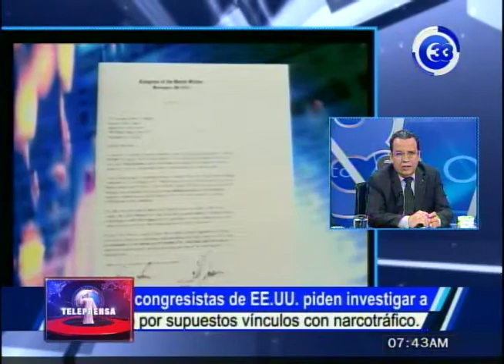Acusaciones contra merino abonarían a problemas internos del FMLN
El analista político, Óscar Godoy, aseguró durante el programa 8 en punto, que la solicitud de investigación contra José Luis Merino no es una sorpresa.
El académico señaló que todo es parte de las contradicciones política que vive actualmente el partido en el gobierno.